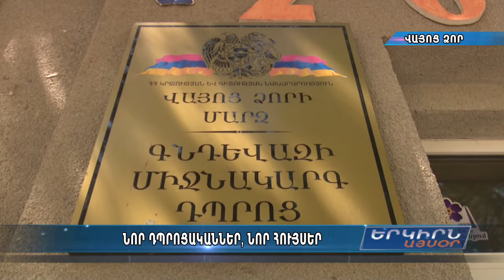Մի քանի դպրոցներում անցկացվեցին ճանապարհային անվտանգությանը նվիրված դասընթացներ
Ակցիան իրականացրինք դպրոցներում, մանկապարտեզներում, որպեսզի երեխաները հասկանան եւ բացատրեն իրենց քույրերին ու եղբայրներին, թե որքան կարեւոր է ճանապարհային անվտանգությունը. Էրիկաս Պետրիկաս